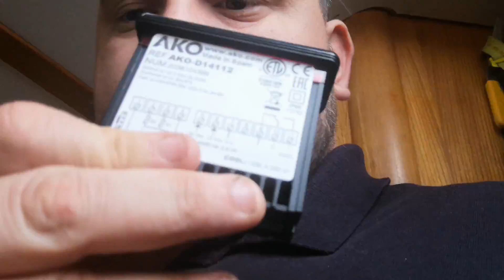Installation d’un thermostat numérique pour mieux gerer le froid dans mon frigo sur notre bateau.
Notre style de navigation c’est avant tout: Sécurité, Confort, Plaisir et Partage.

Tu souhaite apprendre la météo marine, t’équiper en électronique marine ou bien sécurisé ton bateau ? N’hésite pas à prendre contact avec Benjamin, C’est le “Geek de la mer” !

Tu souhaite porter une réflexion psychologique sur toi même ou être accompagner dans ton changement de vie, Isabel, la “zen attitude” pourra t’accompagner dans le développement personnel et en médecine douce pour la prévention et les maux du quotidien. ;)